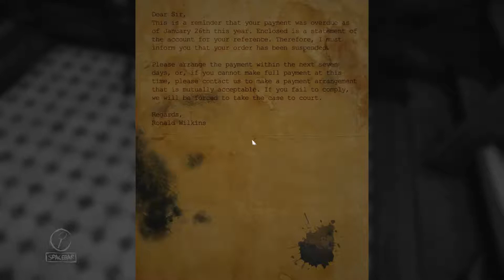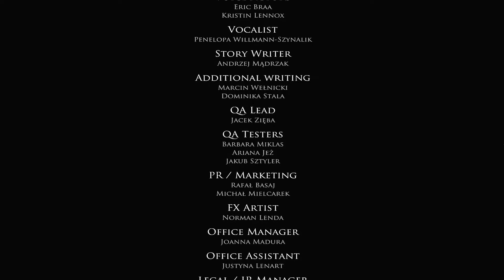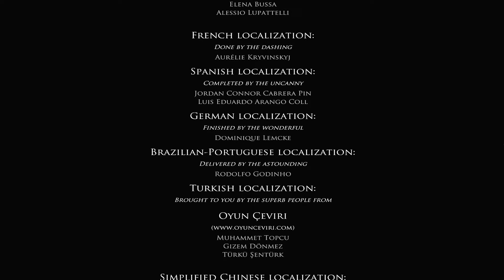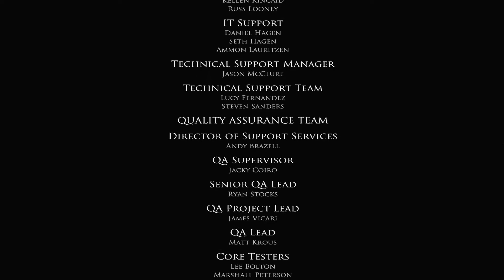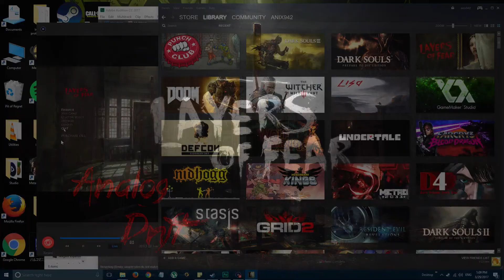Analog Drift▸Let's Play Layers of Fear Ep 12 (End)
There's no such thing as Perfection.